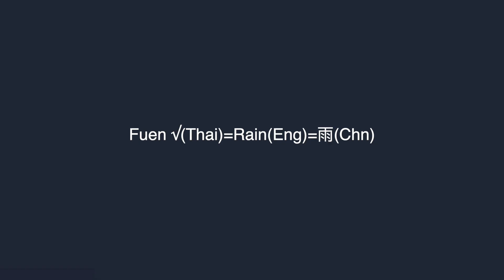景 Fuen √Thai=RainEng=雨Chn